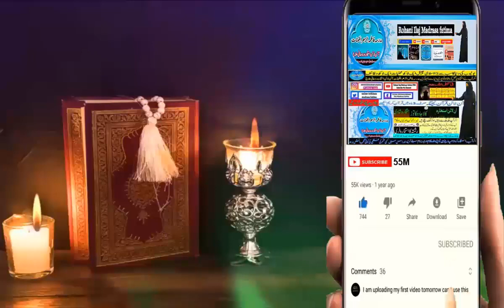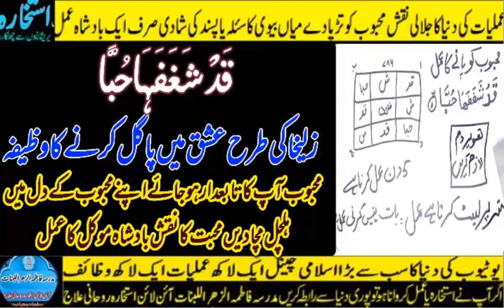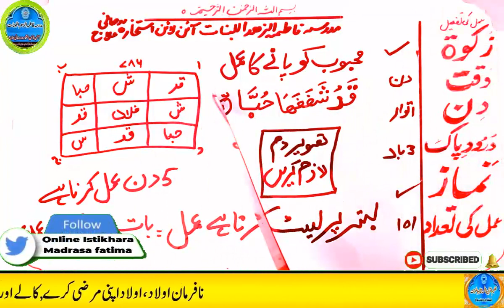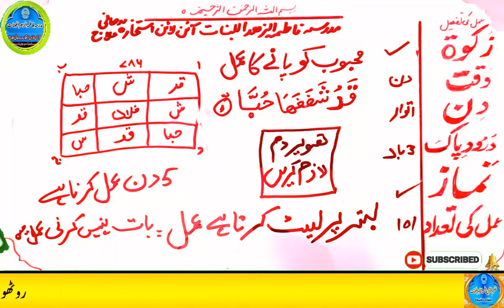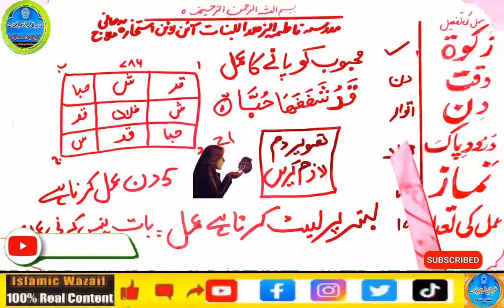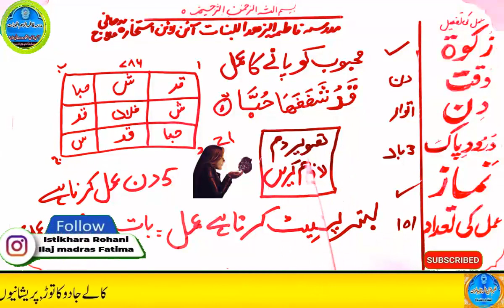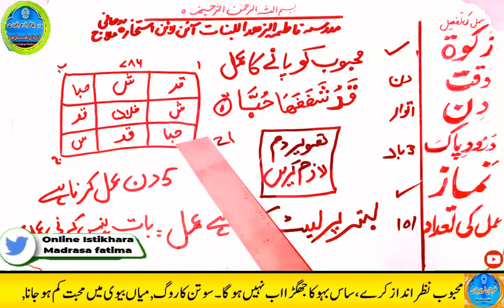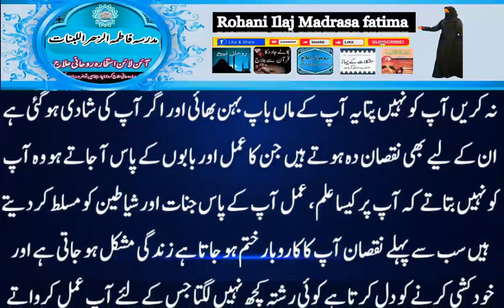mohabbat ka wazifa, wazifa for love, love marriage, mohabbat ka wazifa aag jesa, mohabbat ka taweez